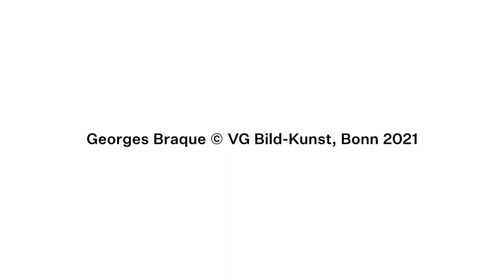Trailer: Georges Braque. Erfinder des Kubismus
Georges Braque. Inventor of Cubism
Sep 25, 2021 — Jan 23, 2022
K20

The Kunstsammlung Nordrhein-Westfalen pays tribute to Georges Braque as a pioneering artist of the French avant-garde, an artist who has hitherto received too little attention in Germany. The exhibition focuses on the most important years of his oeuvre, on his particularly fascinating and turbulent early work between 1906 and 1914.

Die Kunstsammlung Nordrhein-Westfalen würdigt den in Deutschland bislang zu wenig beachteten Georges Braque als bahnbrechenden Künstler der französischen Avantgarde. Die Ausstellung konzentriert sich auf die wichtigsten Jahre seines Schaffens, auf das besonders spannende und ereignisreiche Frühwerk zwischen 1906 und 1914.